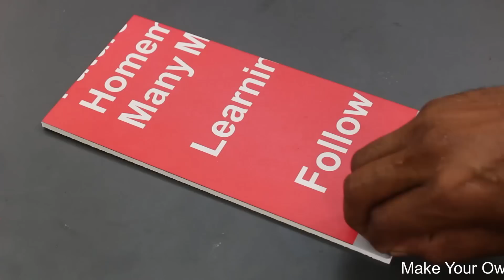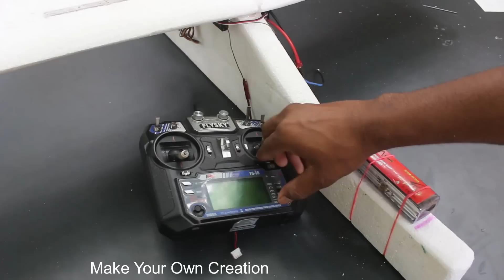4 Amazing Things You Can do it | Awesome DIY Toys | Homemade Inventions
Learn - 4 Amazing Things You Can Do It Compilation

12V DC GEAR MOTOR 30 RPM
12V DC GEAR MOTOR 60 RPM
100 RPM
1000 RPM
12 Volt LED Light =

Sunboard Sheet
2mm Thickness =
5 mm Thickness =

Battry
9V Rechargeable Battery 300 Mah Ni-Mh =
12 Volt Battery Charger =
Electric Soldering Iron =
9v battery connectors 10 pcs =